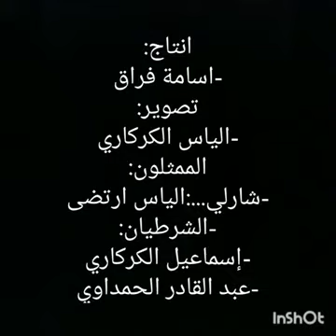لموت ديال ضحك مع شارلي شابلين،،،،،